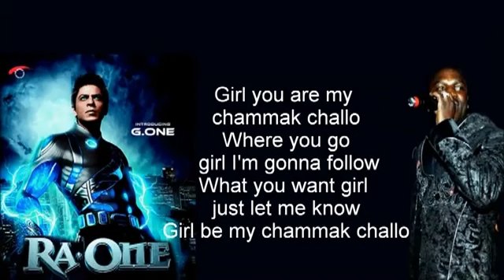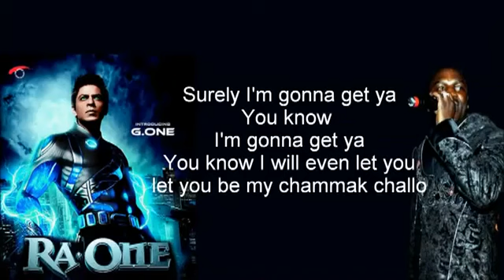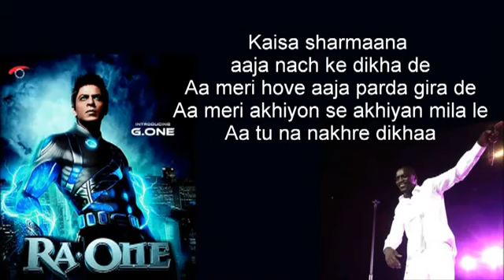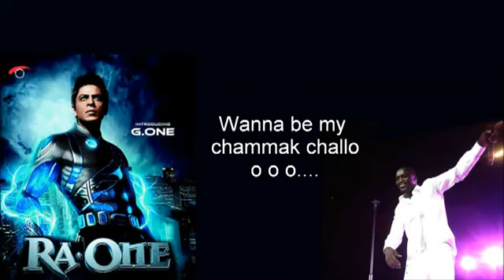Akon new song 2011 tu meri ChaMmak Challo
new rocking hindi song akon vs Shahrukh Khan new movie (RA1) song tu meri ChaMmak Challo (Full Song) uploaded by -brightboys